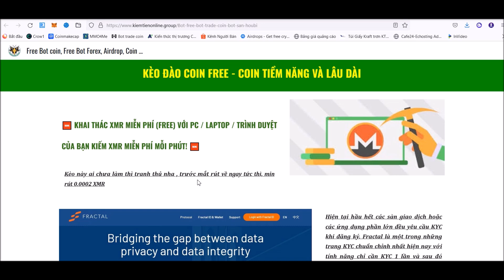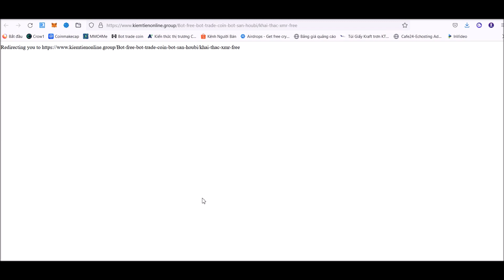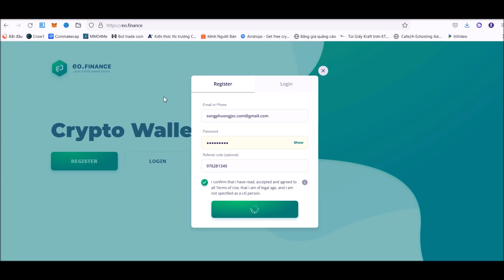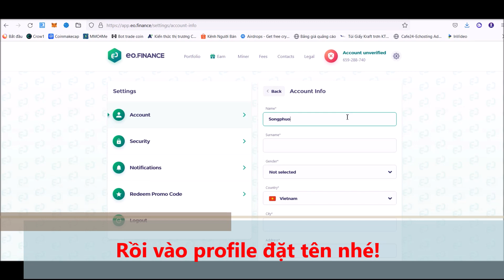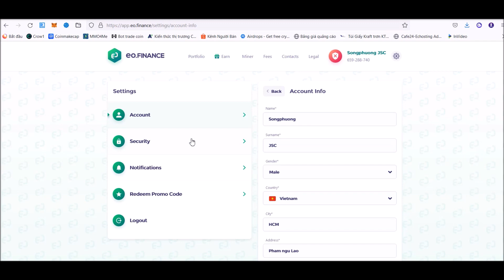Hướng dẫn đào XMR miễn phí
💥  Thông tin về Airdrop:
✅ Tên tiền điện tử: Monero Finance.
✅ Ký hiệu tiền điện tử: XMR.
✅ Giá trị tiền xu: $ 212.
✅ Tổng tiền thưởng: Không giới hạn.
✅ Tiền thưởng khi tham gia: 10% Tốc độ khai thác và Giảm phí.
✅ Tiền thưởng giới thiệu: Tốc độ khai thác 30%.
✅ Xếp hạng tin cậy: 99%.
✅ Được liệt kê trên: hơn 25 sàn giao dịch.
✅ Phân phối: Tức thì.
✅ Rút tiền: Ngay lập tức.

❤️   Cần hỗ trợ Zalo/Tele : 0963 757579  ❤️

Các sàn giao dịch coin và forex uy tín
⏩ Đăng kí sàn Binance (Có Bot trade coin)
⏩ Đăng kí sàn Houbi Global (Có Bot trade coin)

Kênh Youtube Kiếm tiền online
✅ Giới thiệu hướng dẫn cách kiếm các kèo airdrop , claim token , hold token sắp list sàn ,hướng dẫn cách kiếm các đồng coin miễn phí , cách kiếm coin , cách kiếm bitcoin và các loại coin , web kiếm coin miễn phí, web đào coin , đào tiền điện tử và kiến thức đầu tư cũng như triển khai các Bo, Auto bot, Robot trade Coin và Forex